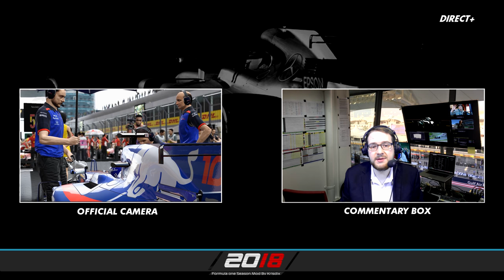F1 2017 - Carrière - S2E02 : RedBull te donne des sueurs ! [RoleplayTV]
➥ Réseaux

➥ Partenaires

➥ Configuration